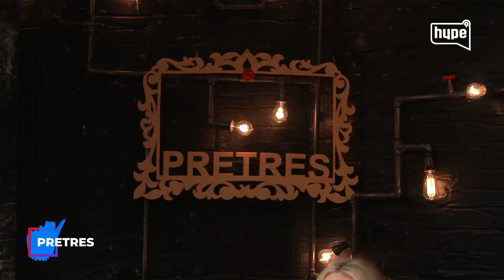MILICA OTVORILA SRCE? ŠTA JE SA NAGRADOM ŠTA MISLI O RIJALITY VEZI ANDJELE?JEL TRUDNA?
HypeBIH D.O.O.

71000 Sarajevo